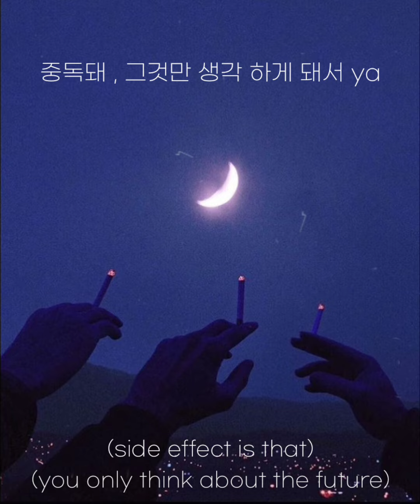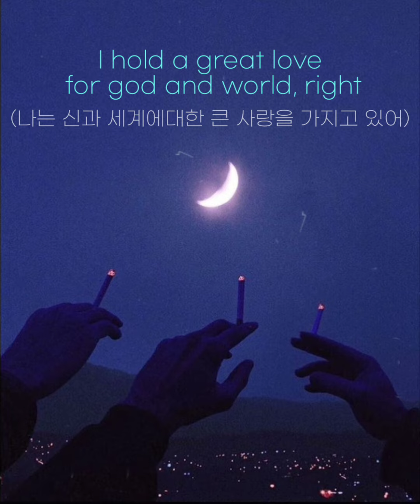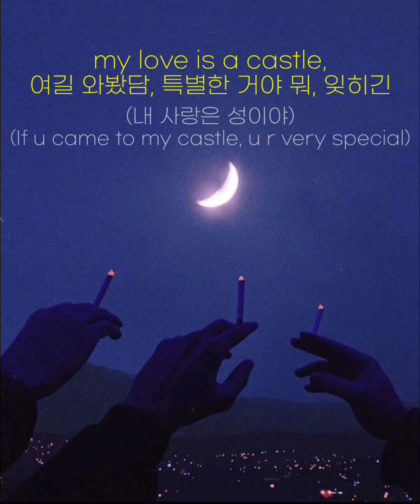내가 널 좋아해버렸으면 좋겠어🌙☁️ (가사/해석) : bfm - My Love is Castle (Prod_ by.Moskii)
This song is not monetized!

🔥🙏🏼beat title - ( [FREE] DUCKWRTH & Jordan Ward R&B Type Beat - "CASSETTE" )

(가사)

my love is castle,
I wish for you to enter my space, with my breath
다, 그린 듯 비스듬
여긴 못 올 거야, 평범해서는 like bitch
하루만 살듯 놀면서,
어찌 나랑 몇 년을 그리겠어,  my
my love is a castle,
여길 와봤담, 특별한 거야 뭐, 잊히긴

wake up, and high work. I always on three coffee. so I won't sleep in morning
릴스를 내려도,  동기부여뿐이니, 잘 안 지쳐 뭐
better? 마셔, 미랠 보는 음료를, 부작용도 꽤 있어
it's like timemushine, 중독돼 , 그것만 생각 하게 돼서 ya

I want a realize,
 why I have such love for this world.
Could this world's love be the reason?
That must be it, I hold a great love for god and world, right

SHOULD i lay?
갖추어 night만 matter
해 밑에선 해 할 일을 better shit,

떄리려해 먼저 되려,
열등함 가득한 쟨 또 배려없이

그냥 난 눈치 못 채려해
깨지든 상관없어 이 relreship

다들 날 응원할 때도
쟤는 가식뿐이야 , pussy같이

너에 태도는 내게 음식이야
자극을 주지 그림같이

초상권으로 고소를 먹어도
날 욕할 애 얼굴은 까겠지

술안마시는게 무슨 대수야
것 말곤 하는 게 없는걸 넌

일 10시간이 구라인것같아?
내가 되는 게 불안한지

다, 그린 듯 비스듬해
여길 와봤담, 특별한거야 , 잊히기엔